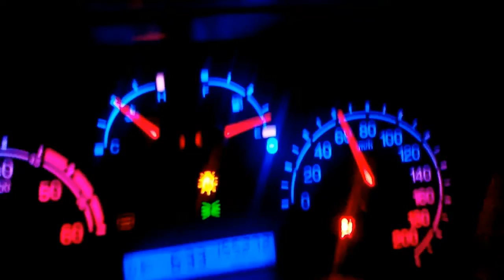Fiat Punto 1.9 JTD remap accelerate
Fiat Punto 1.9 JTD  stock 63kw
Stage 1 hard remap
kata off
eger off
straight pipe
3-4 gear 60-13X km/h
accelerate